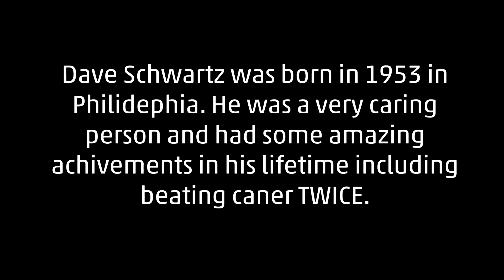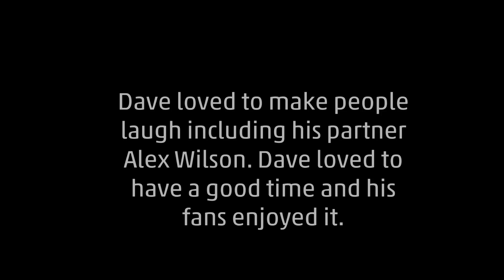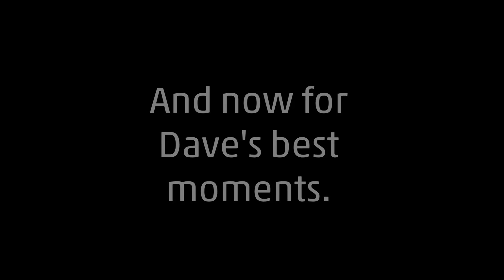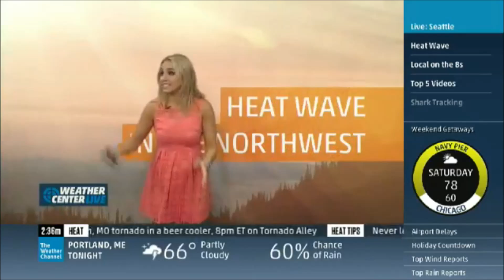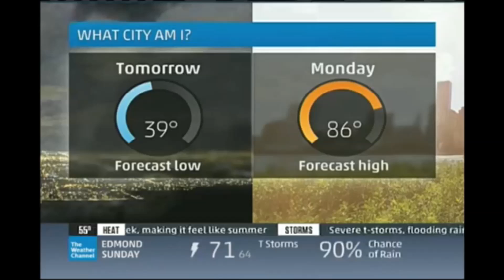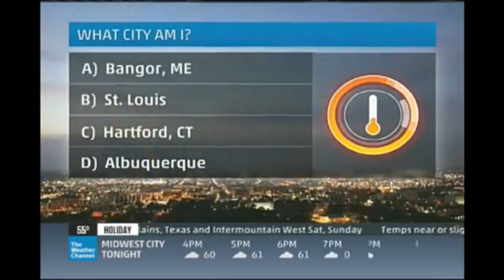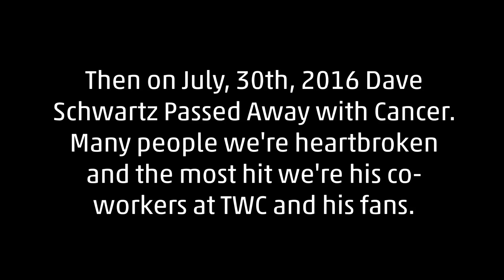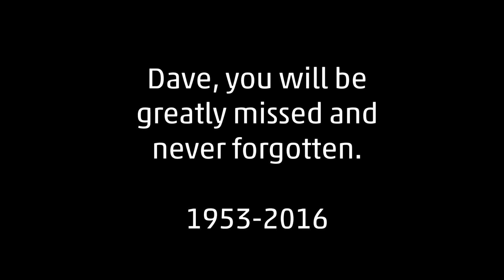Dave Schwartz 1 Year Tribute Video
For The Weather Channel Community.

Rise and Fall - Myuu

Collapse - Myuu

Reversion 2015 - Myuu